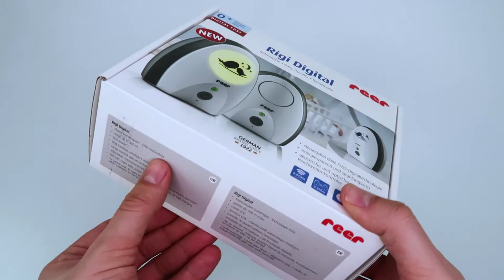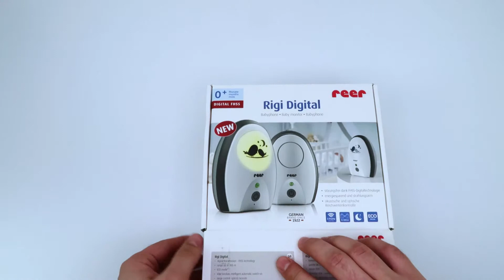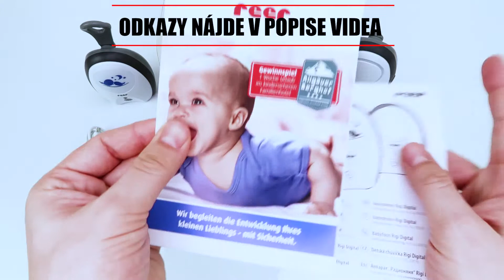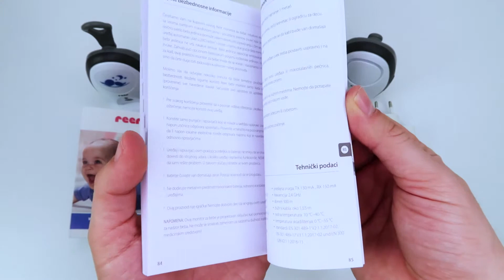👶 Domáca detská elektronická opatrovateľka (pestúnka) REER Rigi Digital (rozbaľovanie / unboxing)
Sledujte každý deň nové video.

➥👶 Detská opatrovateľka NUK ECO Control Audio Display 530D+ (rozbaľovanie / unboxing)